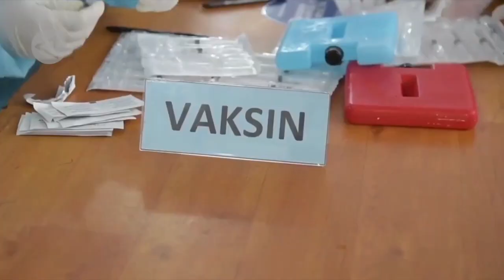Vaksinasi jadi upaya pemerintah lindungi anak Indonesia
Pemerintah menargetkan lebih dari 26 juta remaja mendapat perlindungan kesehatan melalui vaksinasi COVID-19. Jubir pemerintah untuk COVID-19, Reisa Broto Asmoro memastikan vaksin memiliki tingkat efektivitas yang sama baik pada remaja maupun dewasa. (Rina Nur Anggraini/Agha Yuninda Maulana/Amita Putri Caesaria).

Sumber: Antaranews.com